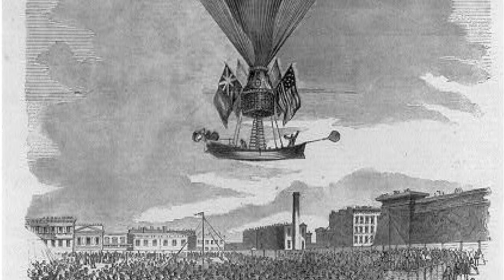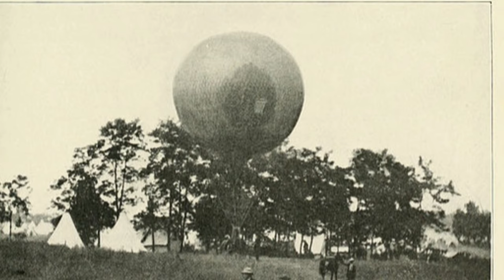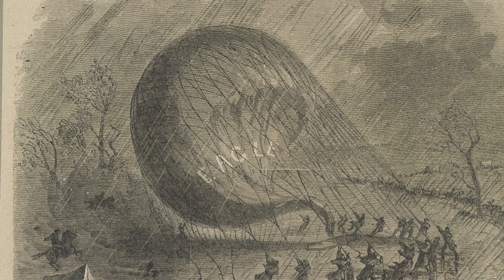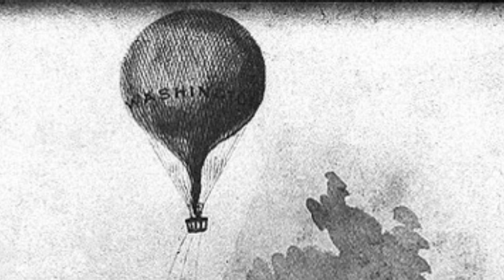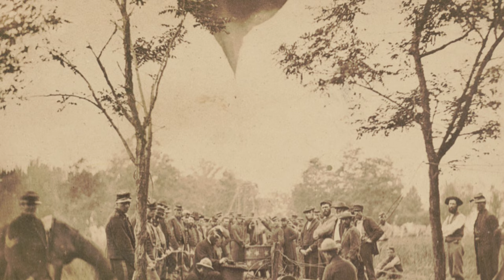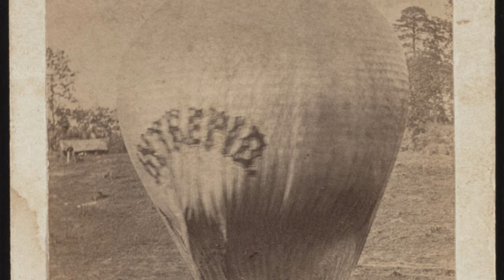Fitz John's Folly: An Accident of the Most Thrilling Nature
One April morning, in 1862, Brigadier General Fitz-John Porter, commander of the first division of the III corps of the Union Army of the Potomac, arose early, intent on reconnoitering the confederate lines near Yorktown, Virginia. The day would not go quite as planned.

Special thanks to J Michael Moore and Mobjack Bay Coffee Roasters. If you are ever in Historic Yorktown Village and want to learn more, consider taking a tour: